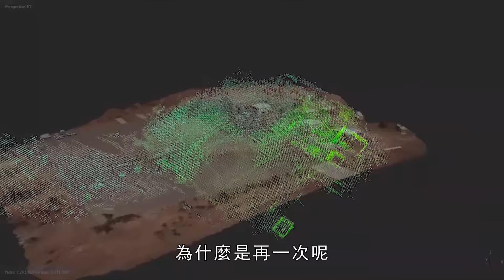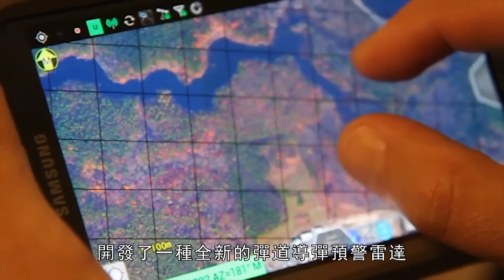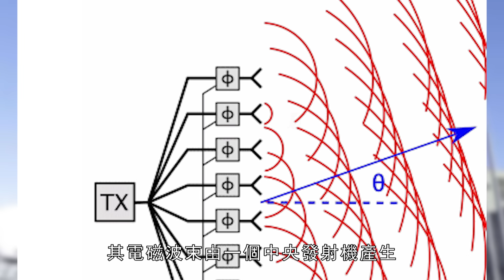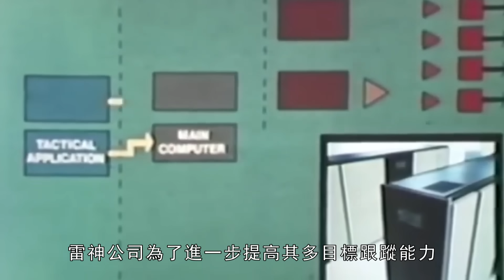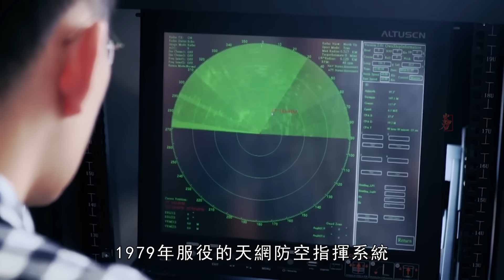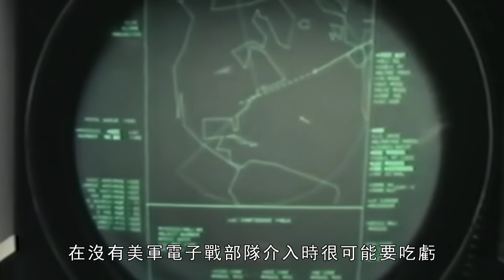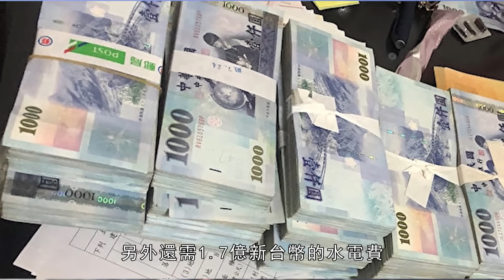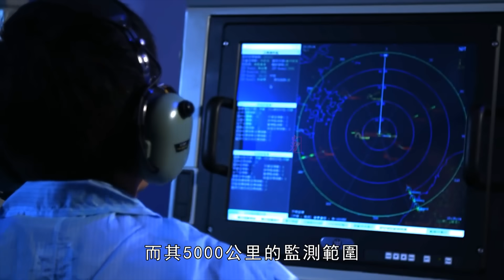美國鋪路爪長程雷達，欲要在台建造第二座，台灣不要？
鋪路爪長程預警雷達（AN/FPS-115 PAVE PAWS）是美國研製的一種探測潛射對地攻擊彈道飛彈預警雷達，“PAVE”是Precision Acquisition Vehicle Entry（精準取得入境載具）的縮寫，為美國空軍對於電子系統的計劃代號；“PAWS”是Phased Array Warning System（相位陣列預警系統）的縮寫。
Pave Claw Long-Range Early Warning Radar (AN/FPS-115 PAVE PAWS) is an early warning radar developed by the United States to detect submarine-launched ground attack ballistic missiles. "PAVE" is the abbreviation of Precision Acquisition Vehicle Entry (Precision Acquisition Vehicle Entry). Air Force program code name for the electronic system; "PAWS" is an acronym for Phased Array Warning System.